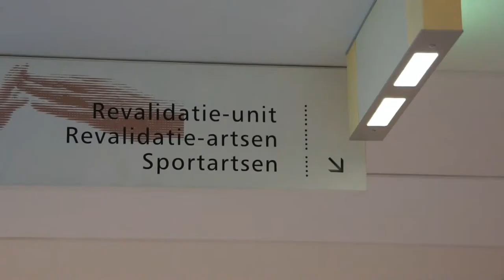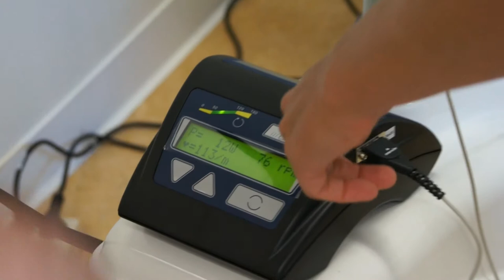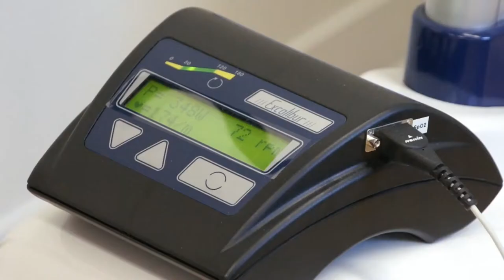Helmond voor Helmond Sport Medisch Advies Elkerliek Ziekenhuis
Alle renners van de actie Helmond voor Helmond hebben zich moeten laten onderwerpen aan een Sport Medisch Advies bij het Elkerliek Ziekenhuis in Helmond. Dit item laat zien hoe die keuring in zijn werk gaat.

Speciaal voor het Elkerliek Ziekenhuis zelf, zal een andere weergave van het item gemaakt worden.